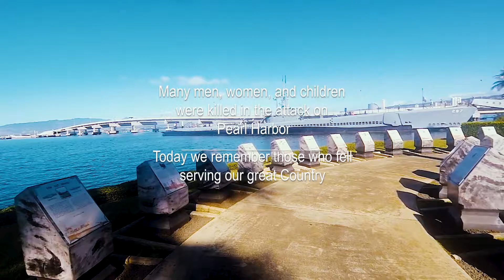Hawaii Day 2 || Pearl Harbor || USS Arizona tour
When we first arrived at Pearl Harbor on day 2 of our Hawaii trip I did not know what to expect. We took the tour to see the USS Arizona. One of the  great ships that sunk killing many soldiers. Parts of that ship are still above water. It was a humbling experience to see and imagine the chaos that went on December 7 1941.
We like to thank all the men and women who have fought and do now fight to keep our country free. Also to free those who are living in oppression. May you always be safe and kept from harm. We thank you.

What Our Channel is About
My wife and I have quit our jobs and are taking our kids on a 1 year tour of the United States.
We are able to do this because of the things we have learned over the past few years. We want to share our adventures and knowledge in hopes of changing the lives of others.

GoPro session 5

Canon 70d

Samsung s8